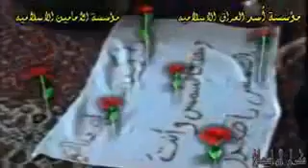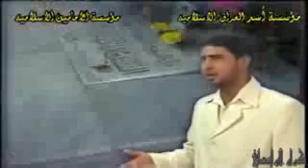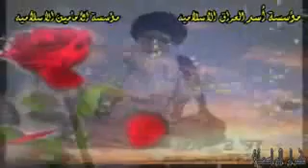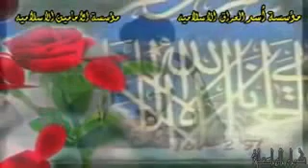انا بحب الصدر ياشيعه مجنون